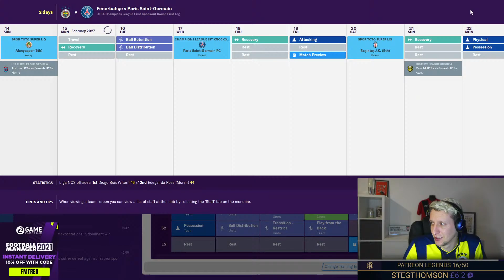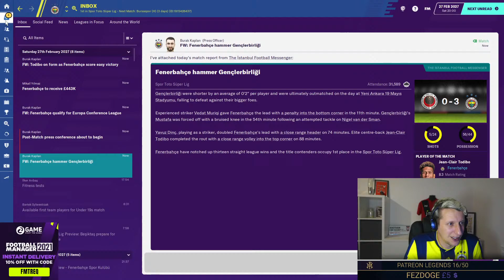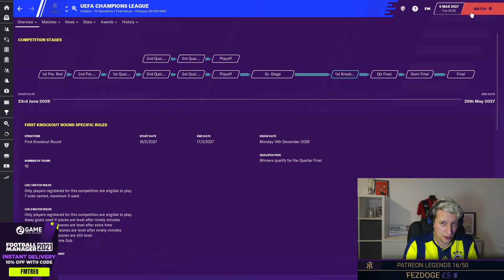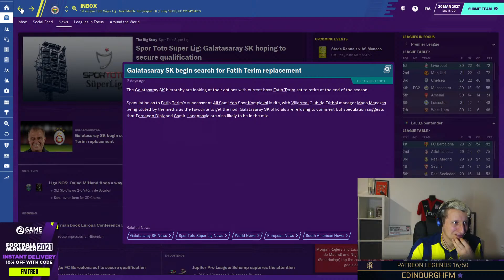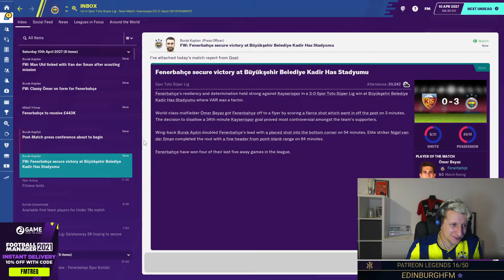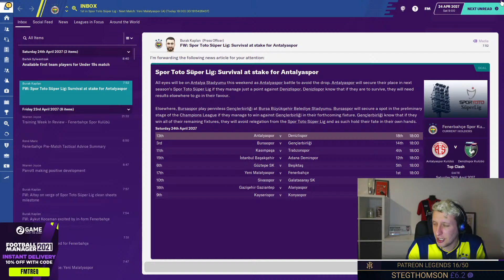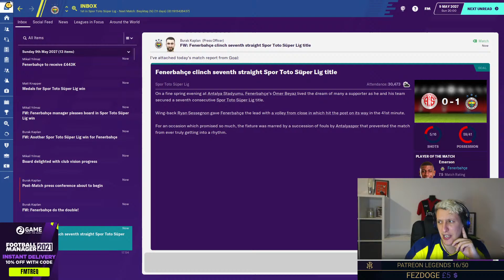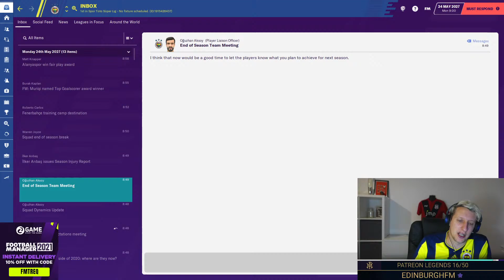FM20 | FENERBAHCE LIVE STREAM | SERIES FINALE | FOOTBALL MANAGER 2020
Welcome to my Football Manager 2020 Live stream

Fenerbahce Welcome to Hell Series and tonight is the stream finale for what has been my favourite save since I start as a content creator.

Cheers Treq